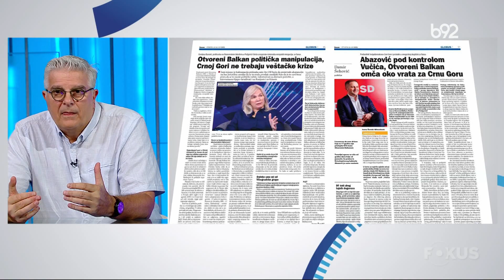Fokus B92: gost Nebojša Krstić | B92 TV